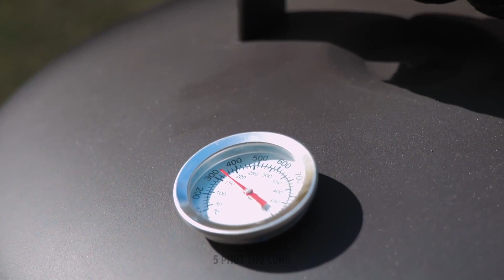ĐỒ THỦ CÔNG TUYỆT VỜI CHO SÂN SAU NHÀ BẠN || Làm Cho Sân Sau Ấm Cúng Hơn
Xin chào những người bạn khéo tay!
Bạn có thích thư giãn ở sân sau nhà mình không? Chúng tôi muốn chia sẻ với bạn những ý tưởng tuyệt vời về cách biến nó thành một nơi ấm cúng nhất. Đừng vội mua đồ đạc và đồ trang trí mới, bạn sẽ thấy việc tự làm mọi thứ dễ dàng như thế nào. Chúng tôi sẽ chỉ cho bạn hướng dẫn từng bước về cách tạo ra bếp nướng tuyệt vời. Hơn hết, bạn có thể thêm một chiếc bàn vào đó và tận hưởng thời gian nấu nướng và ăn những miếng bít tết ngon nhất bên bạn bè. Hãy tiếp tục xem video của chúng tôi và bạn sẽ học cách làm vọng lâu ấm cúng tuyệt đẹp từ kệ gỗ, một rạp chiếu phim ngoài trời hấp dẫn, đồ đạc phòng bếp sang trọng hoặc ao trang trí.

DẤU THỜI GIAN:

00:00 Bếp nướng tuyệt vời
04:15 Nơi hoàn hảo cho bữa tối
12:07 Rạp chiếu phim ngoài trời
15:09 Ao trang trí xinh đẹp